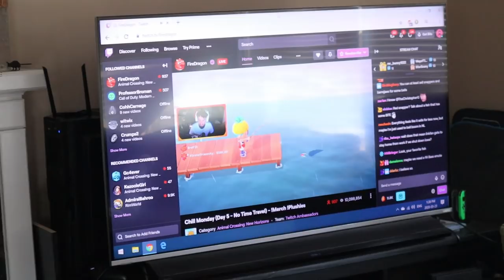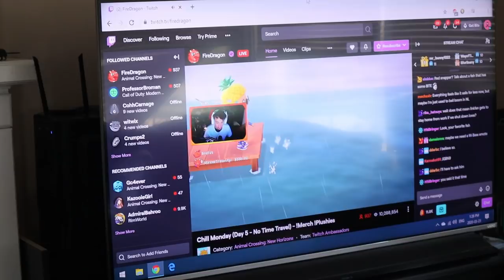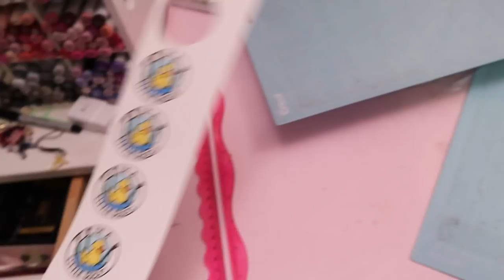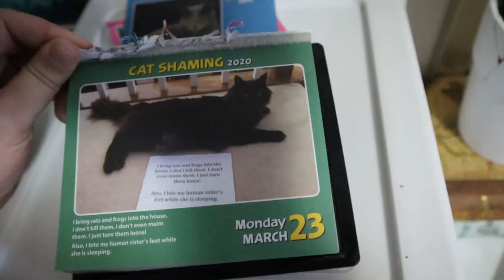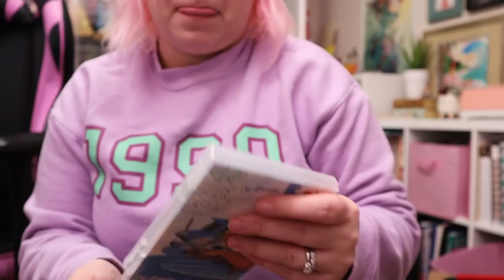So I Bought a Few Rolls of Washi Tape |Vlarch Day 21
Cameras:
Indoors: Canon M50
Outdoors: DJI Osmo Pocket
Editing Software: Davinci Resolve